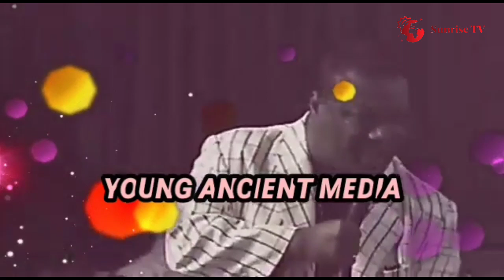THIS WAS WHAT ARCHBISHOP DUNCAN-WILLIAMS SPIRITUAL FATHER ARCHBISHOP BENSON IDAHOSA SAID ABOUT HIM